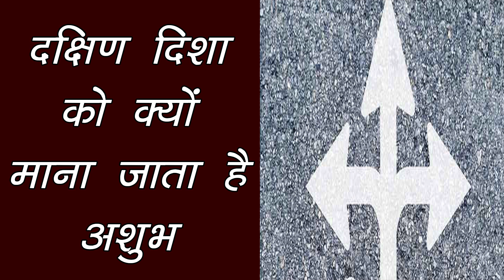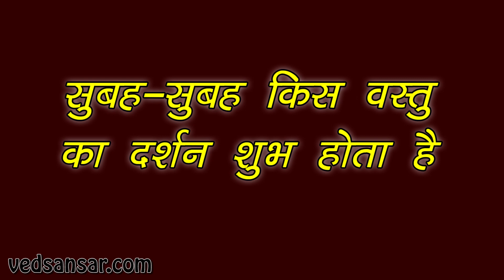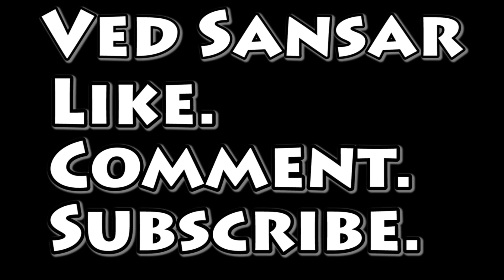दक्षिण दिशा की तरफ पैर कर के क्यों न सोएं - Scientific Logic Vastu Tips in hindi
आपने अपने घर के बड़े-बुजुर्गों से यह ज़रूर सुना होगा कि दक्षिण दिशा की ओर पैर कर के नहीं सोना चाहिए या ना ही उत्तर दिशा की ओर सिर रख कर कभी लेटना चाहिए। बता दें कि हमारी पृथ्वी गुरुत्वाकर्षण पर ही टिकी हुई है और अपनी धुरी पर घूम रही है। बता दें कि इसकी धुरी के उत्तर-दक्षिण दो छोर होते हैं। यह चुंबकीय क्षेत्र हैं।

अत: मनुष्य जब दक्षिण की ओर पैर करता है तो वह पृथ्वी की धुरी के समानांतर हो जाता है, जिसके कारण धुरी के चुंबकीय प्रभाव से उसका रक्तप्रवाह प्रभावित हो जाता है। सिरदर्द, हाथ-पैर की ऐंठन, कमरदर्द, शरीर का कांपना जैसे कई दोष आते जाते रहते हैं और साथ ही दक्षिण दिशा फेफड़ों की गति को अत्यंत मंद भी कर देती है।

ध्यान रखें कि दक्षिण दिशा की ओर पैर करके सोना या फिर मुख करके बैठना आपके शरीर के लिए बहुत हानिकारक होता है।

भूलकर भी अपने घर का मुख्य द्वार दक्षिण की ओर नहीं रखें। खासकर के वीरवार के दिन दक्षिण दिशा को हानिकारक मानी जाती है। बताते चलें कि वीरवार की प्रधानता के कारण ही उस दिन पृथ्वी का चुंबकीय क्षेत्र और भी प्रबल हो जाता है।

दान-पुण्य क्या है ?
सिंदूर क्यों लगाया जाता है - अक्षत का क्या है महत्व